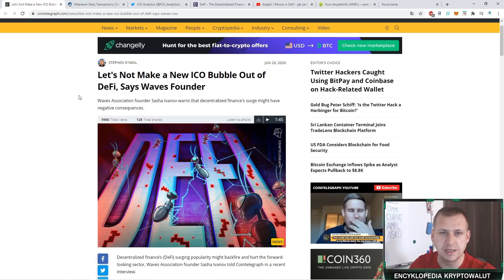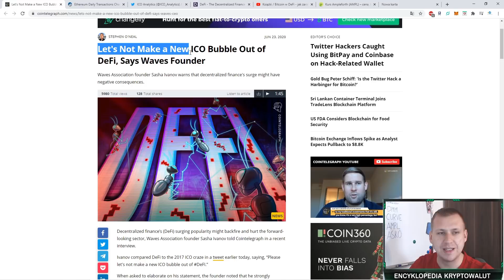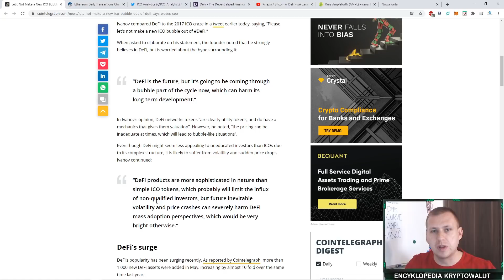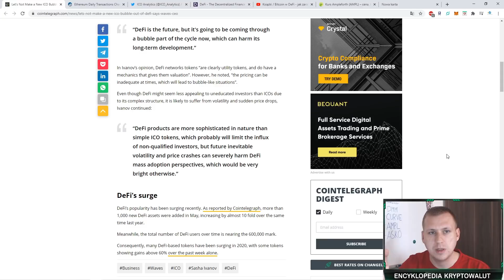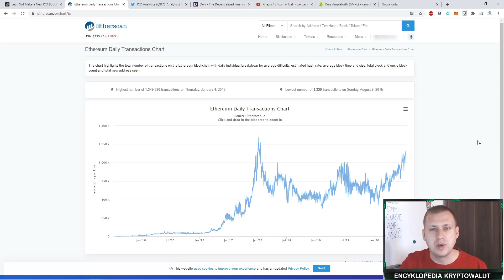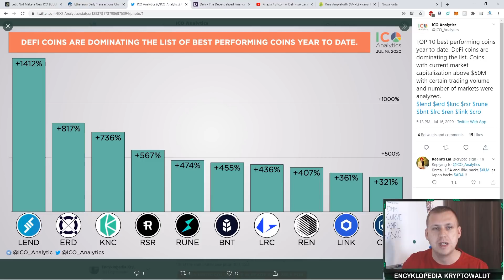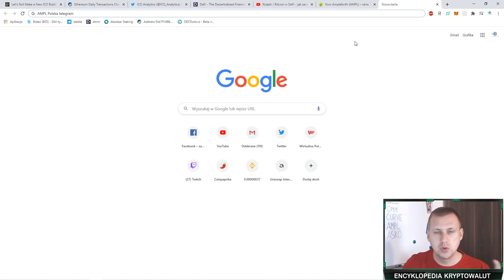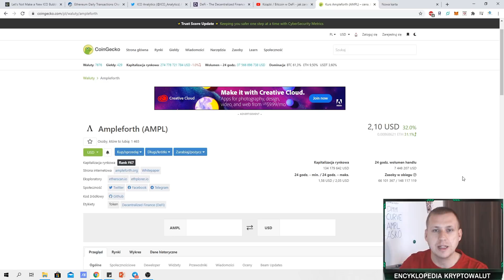Dlaczego TERAZ jest NAJLEPSZY moment na inwestycję w DeFi!?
Jak to ostatnio bywa, ponownie trochę kontrowersyjny temat, skłaniający do dyskusji i przemyśleń. Dlaczego wg. mnie teraz jest najlepszy czas na inwestycję w DeFi? Czy DeFi wygląda teraz jak ICO w 2016/2017 roku?

Kantor 4coins!

Moje ID do podania podczas rejestracji na giełdzie Binance:
- 10150630